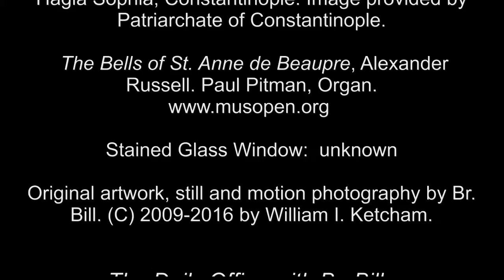28 Oct 2016 SS Simon & Jude